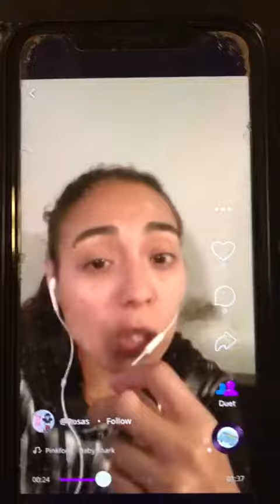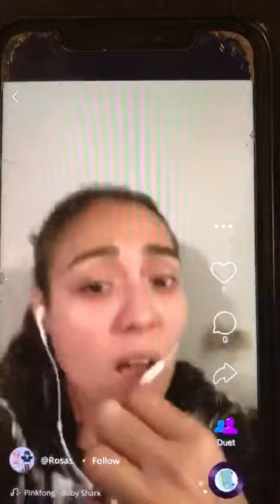January 4, 2022